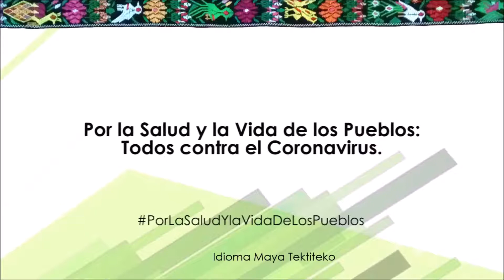20. Tektiteka, Normas Sanitarias de Salud Pública, Uso de Mascarilla